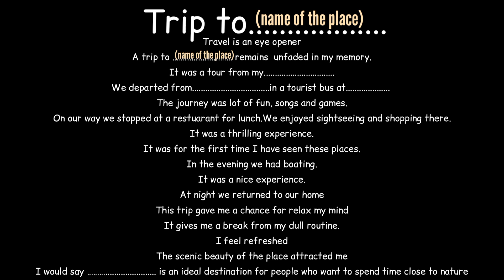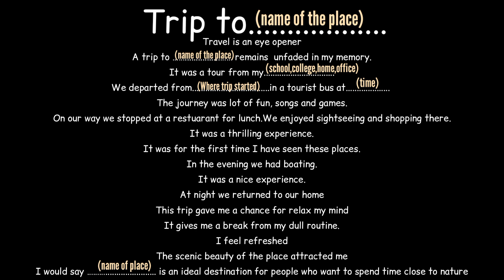How to write Travel Essay||Plus one improvement||Sure A+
How to write Travel Essay||Plus one improvement||Sure A+||@Interactive Class Room
If you liked our class